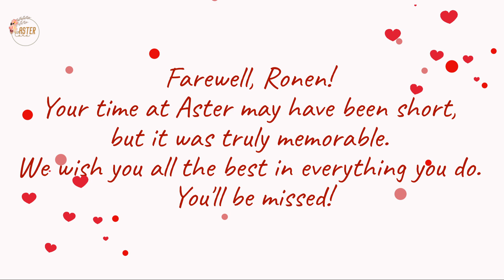Farewell Ronen❤️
Your time at Aster may have been short,
but it was truly memorable.
We wish you all the best in everything you do.